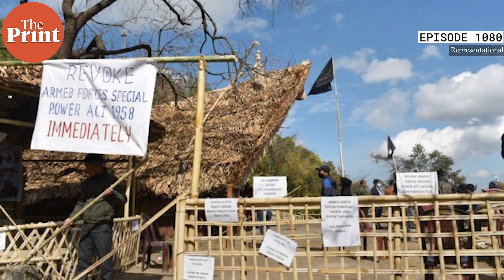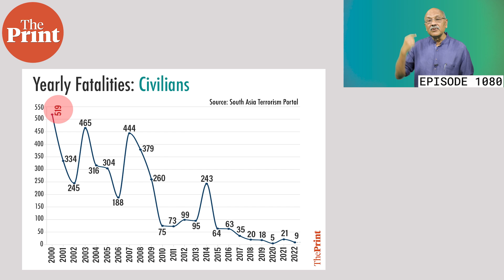Positive watershed moment in N-E as calm reigns & Army withdraws from counter-insurgence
Turning point in the history of insurgency in the Northeast as calm reigns for now. Shekhar Gupta explains the history of insurgency in Northeast, Army’s role in the past in counter-insurgency and the complexities in Episode 1080 of CutTheClutter.